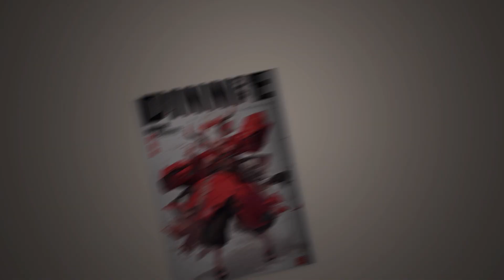Nishiki-e of Oni : 爾詩鬼絵 (Test / Short WIP)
《Nishiki-e of Oni : 爾詩鬼絵》
Test/Short WIP (work in progress)

Nishiki-e of Oni: An oni-themed collection, beautiful as a poem.
爾詩鬼絵(にしきえ): うつくしい詩のような、鬼の作品集。

- Images: Made with @Midjourney
(Irregular: ハイテンションなサイバー戦闘曲 on @Audiostock_jp / @Audiostock_en )
- Video: Made & edited with Adobe After Effects & Premiere Pro